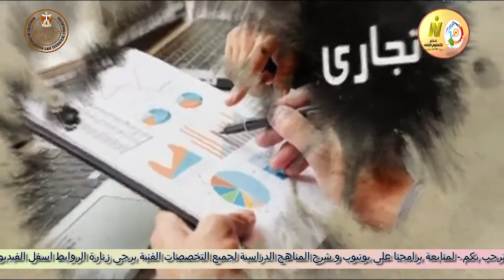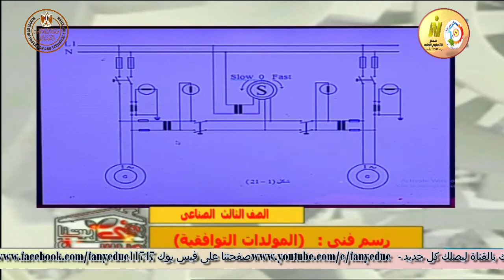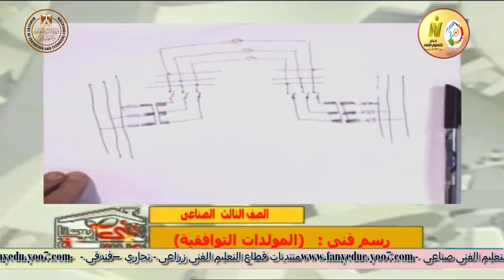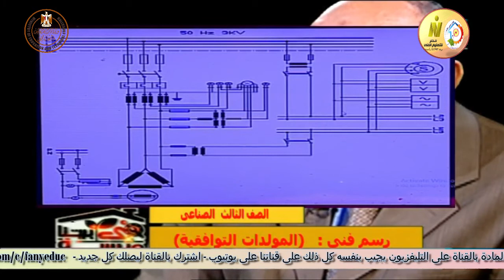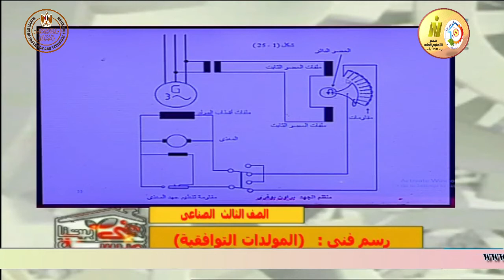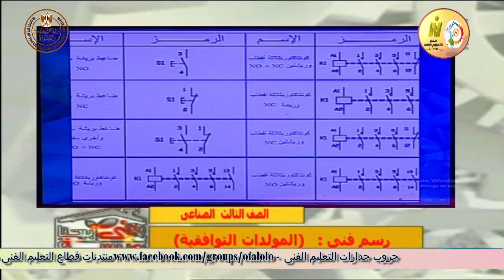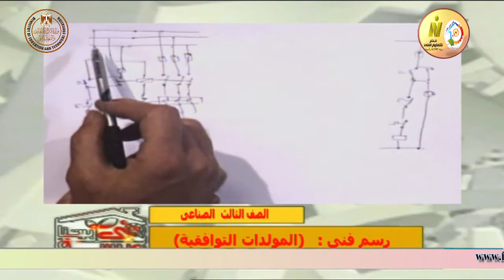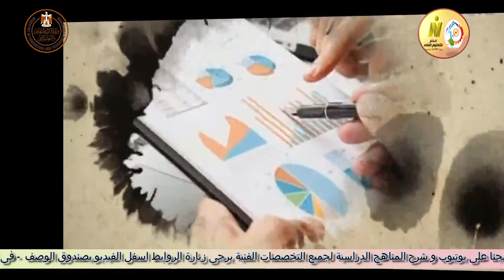الصف الثالث صناعى - تركيبات كهربية - رسم فنى - المولدات التوافقية - أ جمال عبد العزيز